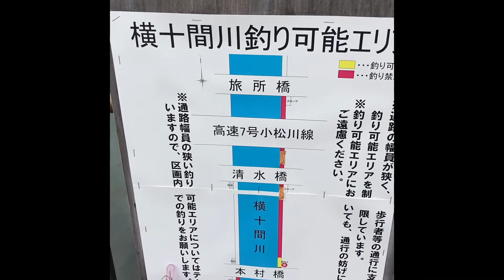ぶら〜り東京運河のお散歩🚶‍♂️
ここでよくハゼ釣をやってました！何故か居付きのチヌ？キビレ？がいるんですよー